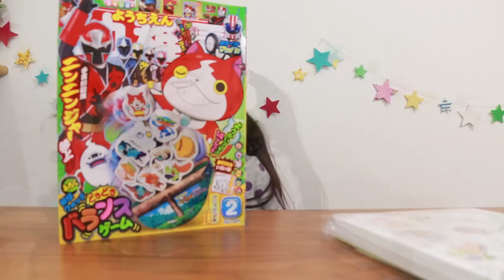妖怪ウォッチバランスゲーム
幼稚園2月号付録の妖怪ウォッチバランスゲームです。
スポンジのキャラクターにマグネットを貼って釣りゲームも楽しめます♪
グラグラ揺れるステージでバランスゲームしたり、積み上げゲームもとっても楽しいですよ〜！

★Kan & Aki's tumblr★三姉妹の写真アップしてます。